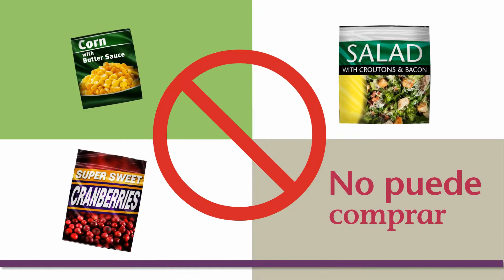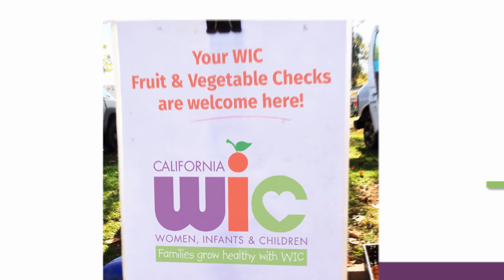Frutas y Verduras - (Mam Dubbed)